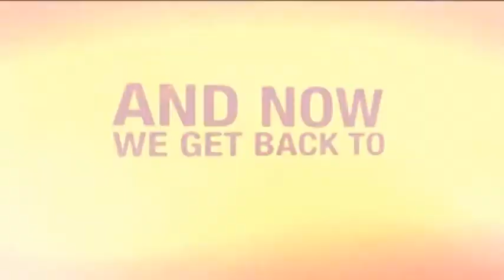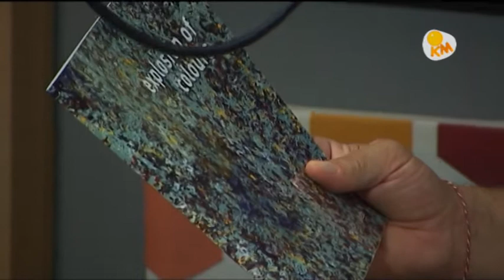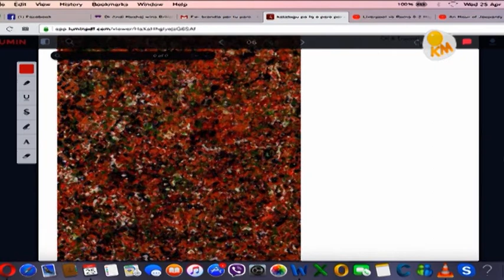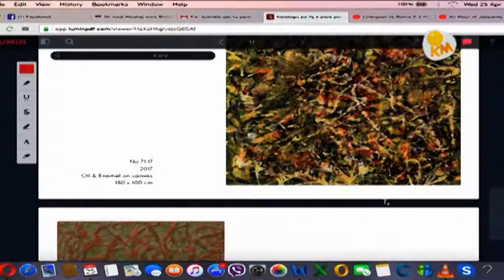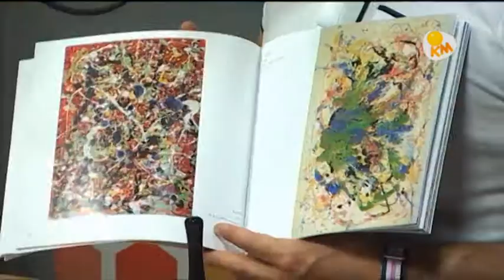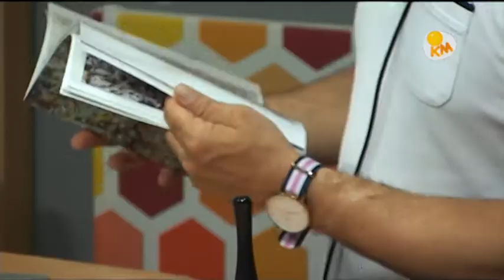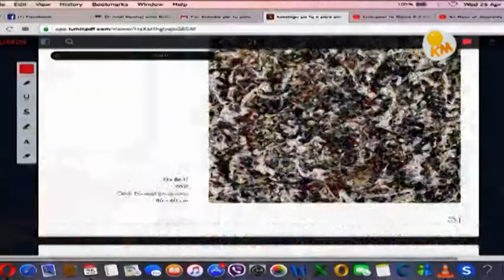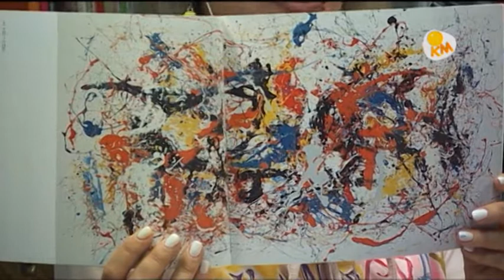Arber Kadia ne Klubin e Mengjesit 23 04 2018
Ekspozita personale e Erand Nebo "Shpërthim ngjyrash" tek Muzeu Kombëtar nga datat 25-30 Prill ne Tirane.